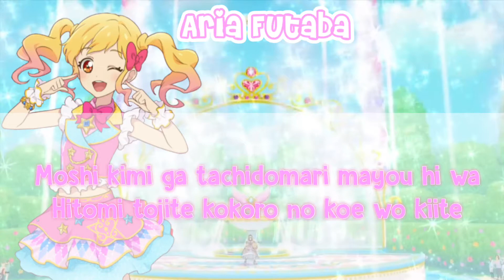Aikatsu Stars! Start Line - Yume Nijino & Sakuraba Rola ( FULL + LYRICS )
Credit To Lily Shirogane For Style